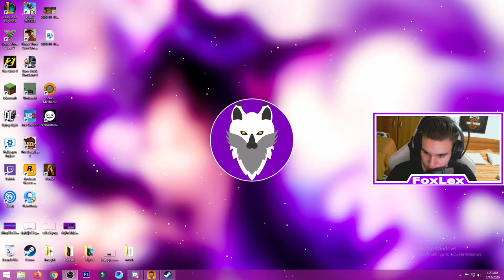The Escapists 2 | Prea usor!